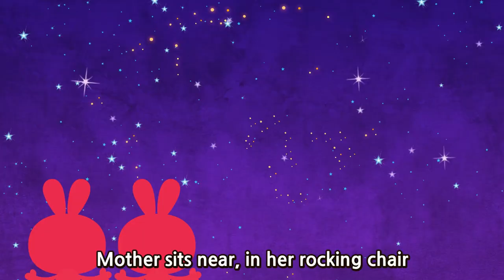Let's Sing | Rock A Bye Baby | Nursery Rhymes & Songs For Children